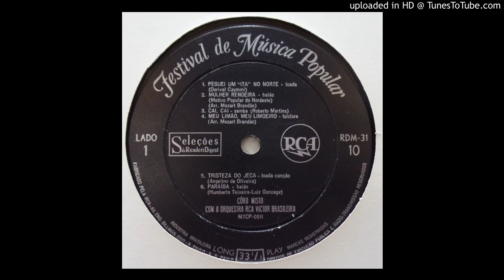Côro Misto Com Orquestra RCA Victor Brasileira - Peguei Um Ita No Norte